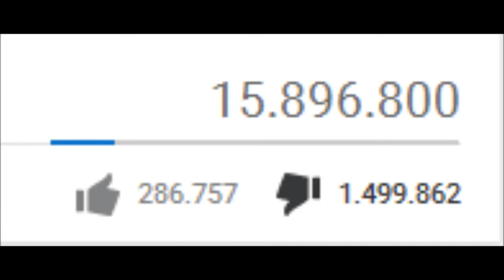Call of destiny : Infinite dislikes ( 1.5 million dislikes )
music ; Seven nation army - the white stripes glitch mob remix

song is here just to remind u how good battlefield 1 trailer is xd